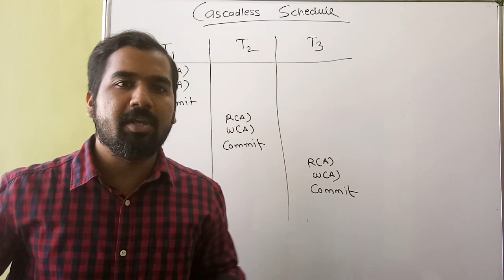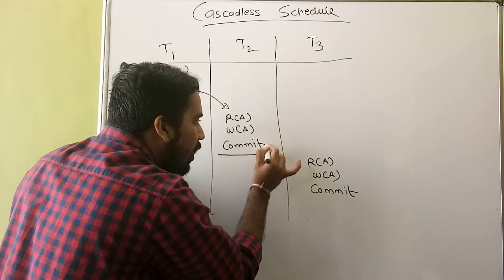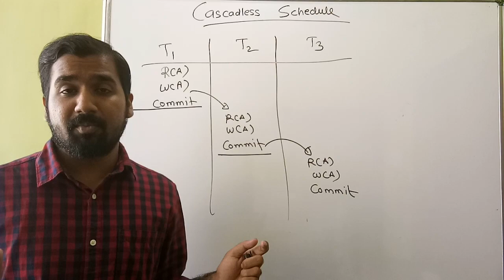Cascadless Schedule ll DBMS ll Explained with Examples in Hindi